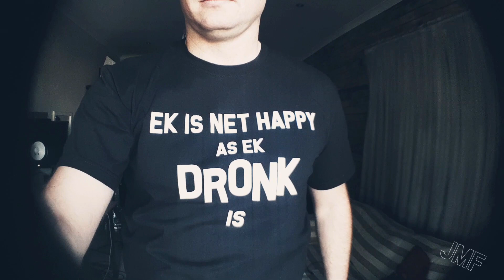Briljantjie (kwiek cover deur JMF)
Oorspronklik deur DJ Ossewa